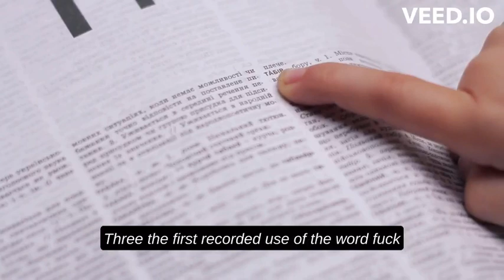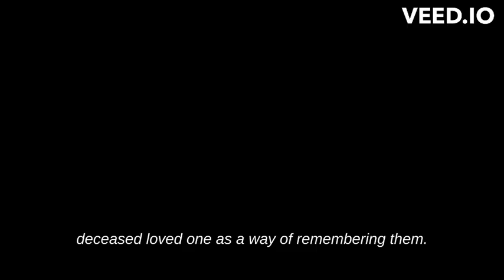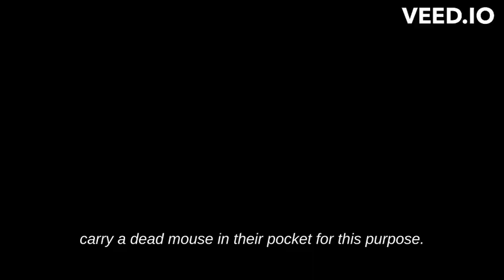Weird History Facts: Discover Mind-Blowing Facts That Will Leave You Speechless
In this video, we'll be uncovering some of the most shocking and fascinating facts from history that you've never heard before. Prepare to have your mind blown as we reveal little-known stories about ancient civilizations, famous historical figures, and major world events that will challenge everything you thought you knew. From bizarre rituals to unbelievable achievements, we'll take you on a journey through time and show you just how much history has been hiding from us. Get ready to be amazed and click play now!

I made this video to test the AI capabilities as shown in multiple social media videos, blogs, posts, etc. Everything in this video has been done using free AI websites available online but unfortunately, these are not as easy to use as shown in other videos

Please get in touch with us via email for any inquiries, collaborations, or promotional opportunities.